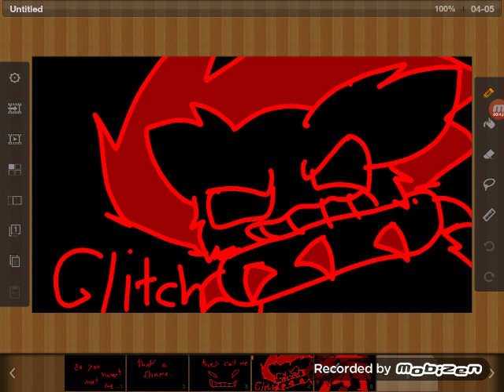Have you met glitch....